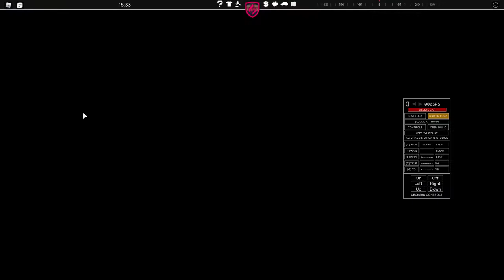🌴First Responders: Coastal Heat🌴 PT 1 of EMS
Pls tell me if your a editor